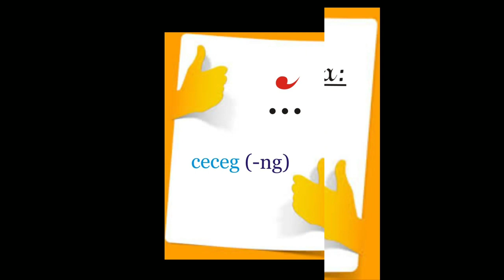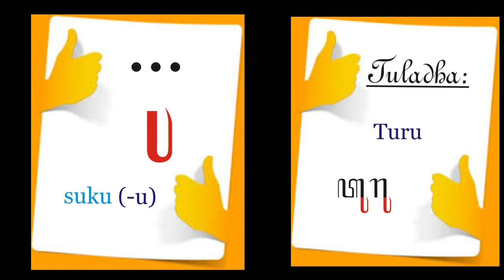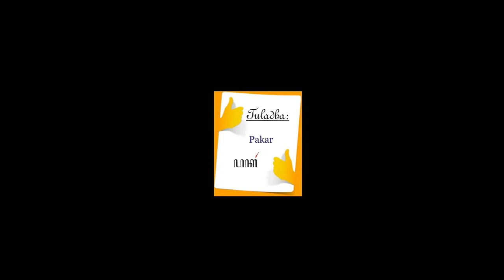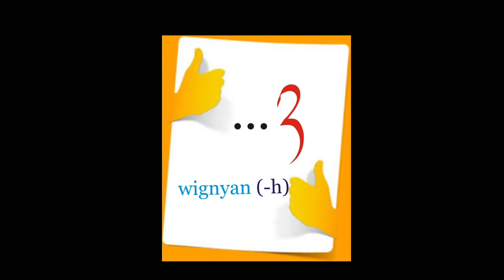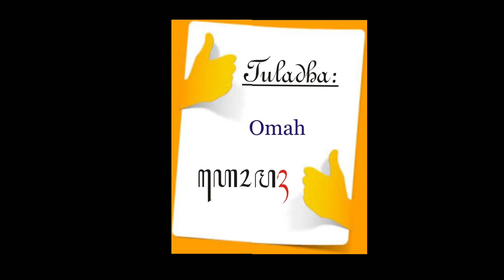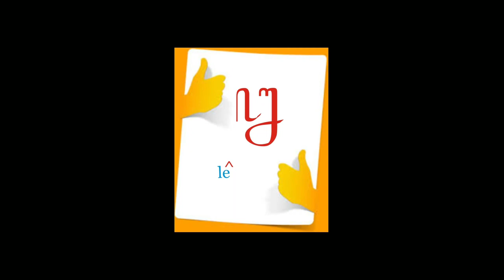Bahasa Jawa Sandhangan Swara Panyigeg